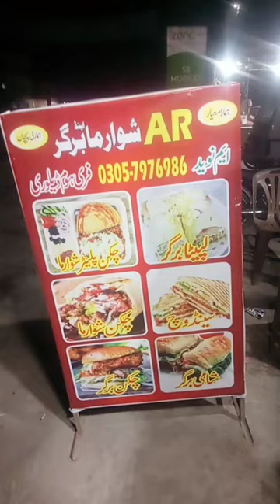short video air burger and shawarma location private road sirsa colony